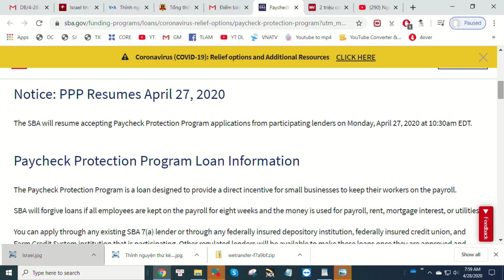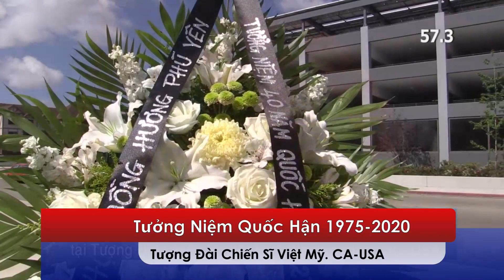ĐIỂM BÁO #4 042820 . VNA-TV